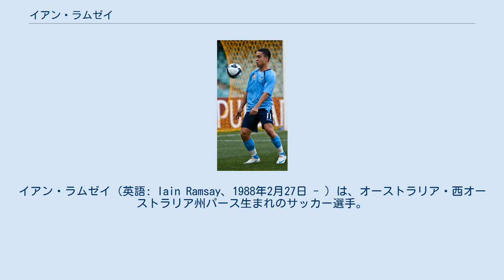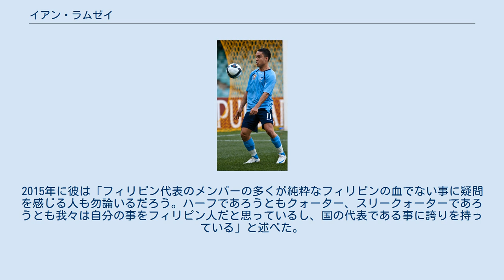イアン・ラムゼイ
シドニー・オリンピックFCの選手
トラークトゥール・サーズィーFCの選手
イアン・ラムゼイ（英語: Iain Ramsay、1988年2月27日 - ）は、オーストラリア・西オーストラリア州パース生まれのサッカー選手。
フィリピン代表。
ポジションはMFもしくはDF。
 イアン・ラムジーと表記されることもある。
オーストラリアでスコットランド人の父親とフィリピン人の母親から生まれたため、オーストラリア、スコットランド、フィリピンの三重国籍者となっている。
 シドニーFCで選手となったものの、その後ユース時代に在籍したニューサウスウェールズ・プレミアリーグのシドニー・オリンピックFCに2010年に加入した。
 2010年7月23日には1年契約でAリーグに所属するプロクラブである、アデレード・ユナイテッドFCに移籍した。
8月20日のメルボルン・ハーツFC戦ではAリーグ初得点を含む2得点を挙げ、クラブの勝利に貢献した。
その後、かつて在籍したシドニーFC相手に得点を挙げて2-1の勝利に貢献した。
 2013年4月8日にはメルボルン・ハーツFCへの加入が発表された。
その後、同クラブはメルボルン・シティFCに名称を変えた。
2015年5月13日にクラブから解雇された。
 2015年夏にペルシアン・ガルフ・プロリーグのトラークトゥール・サーズィーFCと契約し、同クラブのメンバーとなった。
初め2試合で3アシストと云う幸先の良いスタートを切ったが、監督の交代により出場機会が減り、8試合の出場のみに終わった。
 2017年1月、フィリピンのセレス・ネグロスFCへ移籍した。
フィリピン・フットボールリーグの2017年ファイナルシリーズの決勝戦でハットトリックを達成し、勝利に貢献した。
 タイのプラチュワップFCと契約し、2018シーズンからデビューすると思われていたが、2018年1月にマレーシアのFELDAユナイテッドFCへの移籍を決断した。
 2019年、スコータイFCに移籍しタイ・リーグ1に初参戦。
 2019年12月12日、以前に加入が噂されていたプラチュワップFCへ移籍。
 彼はオーストラリアでスコットランド人の父親とフィリピン人の母親から生まれたため、代表としては3カ国から選ぶ権利を有していた。
彼自身としてはオーストラリア代表を志願していたものの、オーストラリア代表からの招集がかからなければフィリピン代表も「素晴らしいオプション」であると述べていた。
 2015年5月にフィリピン代表として2018 FIFAワールドカップ・アジア2次予選のバーレーン代表戦、イエメン代表戦のメンバーに招集された。
6月11日のバーレーン代表戦で初出場、16日のイエメン代表戦の74分に初得点を挙げた。
 上述の通り彼はフィリピン代表に数多いハーフ選手の一人である。
2015年に彼は「フィリピン代表のメンバーの多くが純粋なフィリピンの血でない事に疑問を感じる人も勿論いるだろう。ハーフであろうともクォーター、スリークォーターであろうとも我々は自分の事をフィリピン人だと思っているし、国の代表である事に誇りを持っている」と述べた。